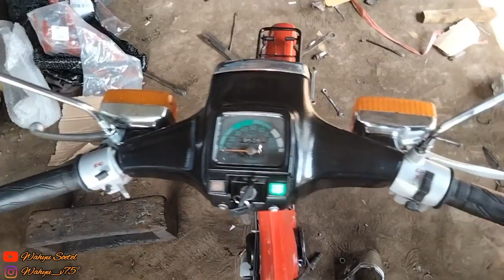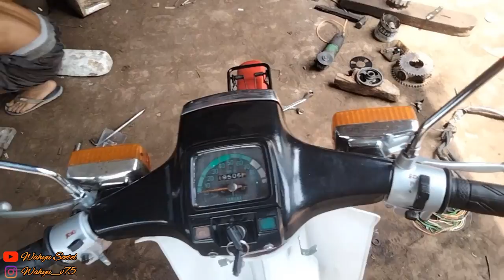Finished Restoration Yamaha v80 Modif Classik || Part 2 Request Bang Alan Bogor !!!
➡Bengkel Restorasi Yamaha v80 (PDW SPEED)
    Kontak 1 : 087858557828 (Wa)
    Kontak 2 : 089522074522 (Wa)